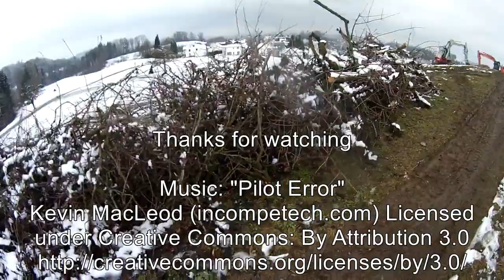WaterPipe Landberg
Building new water pipes @ Landberg water pool. Filmed with my H-Quad